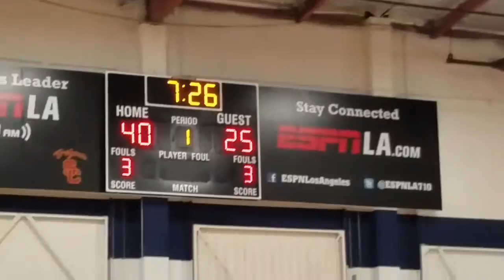Hawks vs. ProSkills#2